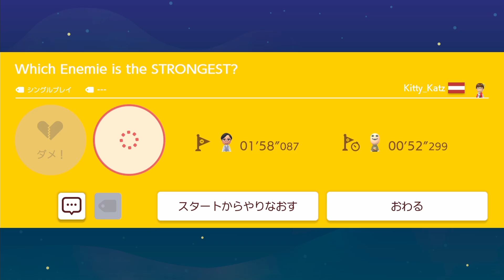【マリオメーカー2】モンスター賭博で大金を手に入れろ！？ｗ -Strongest Enemy- 【Mario Maker 2】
00:00:00　敵の闘技場で勝敗予想！？
00:02:58　様々なスタイルでＰを連続押し！？

【コースID　】：RGD-7PJ-3XF
【コース職人】：Kitty_katz

【コースID　】：GGK-9D0-XDF
【コース職人】：VannAccess